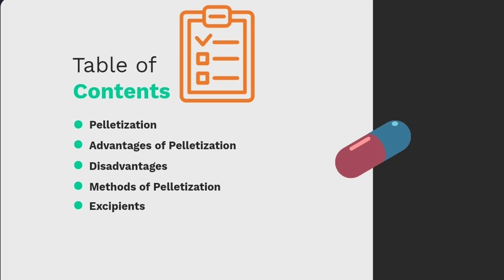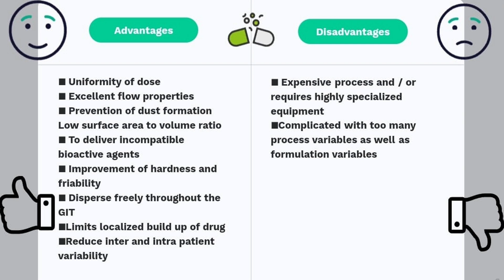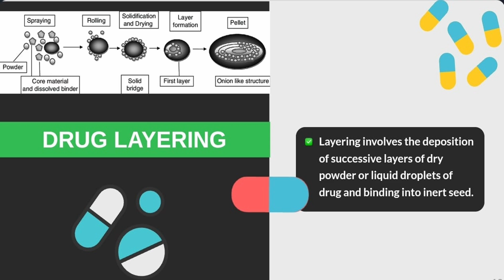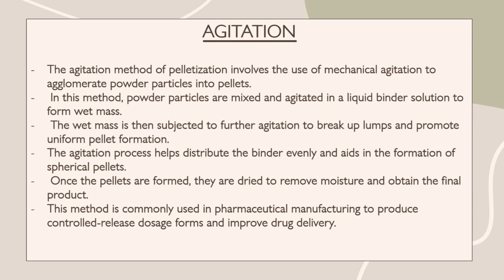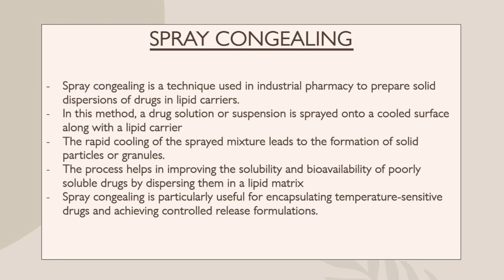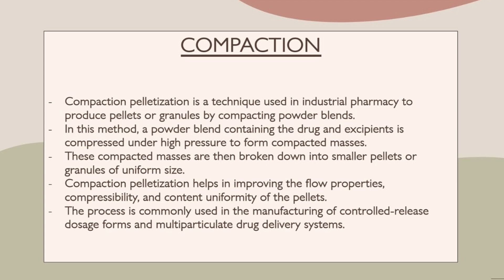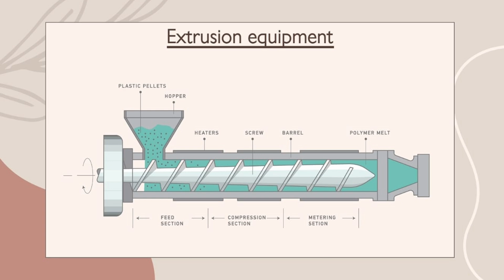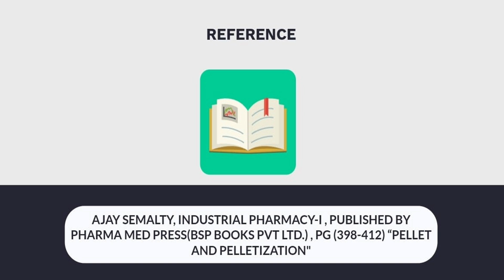Formulation Manufacturing and Evaluation of Pharmaceutical Pellets